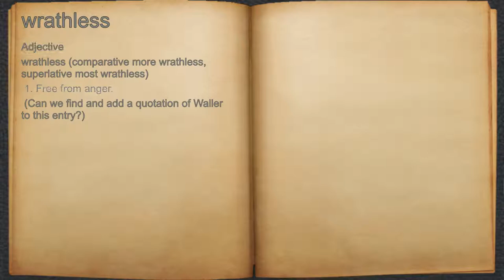What does wrathless mean?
A spoken definition of wrathless.

Intro Sound:
Typewriter - Tamskp